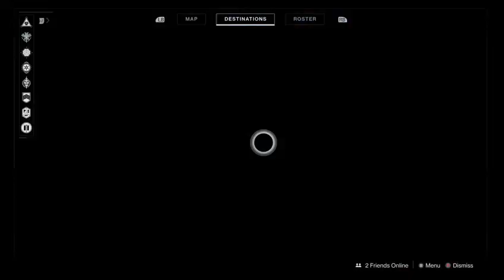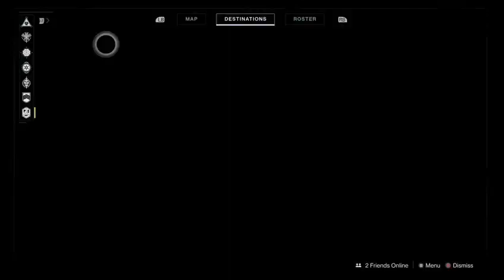WATCH ME PLAY! 🐳🎮❤🐔🐢🐧